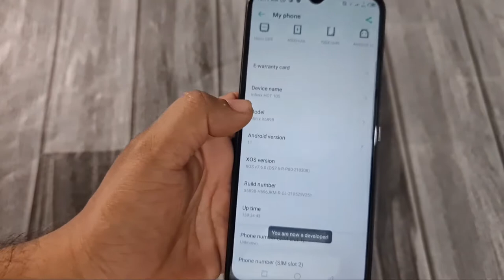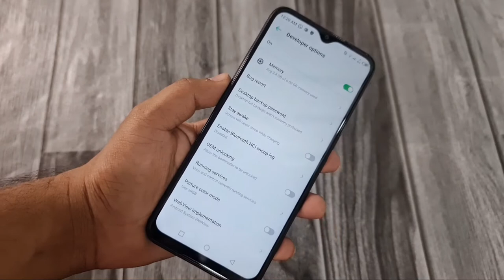HOW TO ENABLE DEVELOPERS OPTIONS INFINIX Hot 10s USB dubbed option